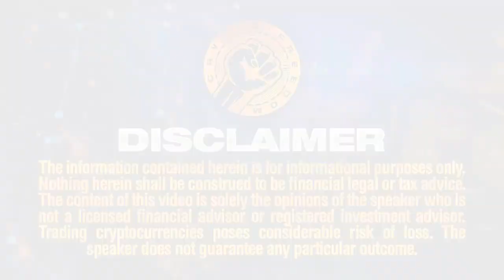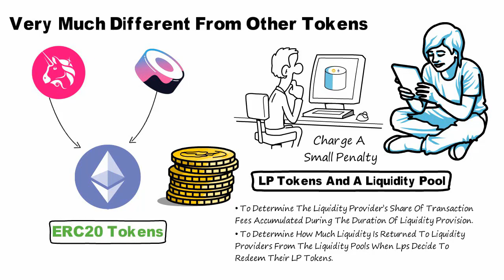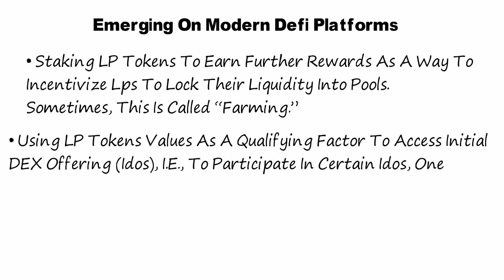Decentralized Finance | LPT Crypto | Liquidity Provider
Welcome to our Decentralized Finance video!

Liquidity Provider Tokens Or LP Tokens Are Tokens Issued To Liquidity Providers On A Decentralized Exchange (DEX) That Run On An Automated Market Maker (AMM) Protocol. Uniswap, Sushi And Pancakeswap Are Some Examples Of Popular Dexs That Distribute LP Tokens To Their Liquidity Providers.

LP Tokens Are Used To Track Individual Contributions To The Overall Liquidity Pool, As LP Tokens Held Correspond Proportionally To The Share Of Liquidity In The Overall Pool.

At The Most Basic Level, LP Tokens Work On The Following Formula:
Total Value Of Liquidity Pool / Circulating Supply Of LP Tokens =  Value Of 1 LP Token

In Terms Of Technical Properties, LP Tokens Aren’t Very Much Different From Other Tokens On The Same Network. For Example, LP Tokens Issued By Uniswap And Sushiswap, Both Of Which Operate On The Ethereum Network, Are Actually ERC20 Tokens. Like Any Other ERC20 Token, These LP Tokens Can Be Transferred, Traded And Staked On Other Protocols.
Just Like Any Other Token, Holding LP Tokens Gives Liquidity Providers Complete Control Over Their Locked Liquidity. Most Liquidity Pools Allow Providers To Redeem Their LP Tokens At Any Time Without Interference, Although Many May Charge A Small Penalty If You Redeem Them Too Soon.

The Relationship Between LP Tokens And The Proportional Share Of A Liquidity Pool Is Used Most Commonly In At Least Two Cases:
To Determine The Liquidity Provider’s Share Of Transaction Fees Accumulated During The Duration Of Liquidity Provision.
To Determine How Much Liquidity Is Returned To Liquidity Providers From The Liquidity Pools When Lps Decide To Redeem Their LP Tokens.

There Are Many Other Use Cases For LP Tokens That Are Emerging On Modern Defi Platforms. These Include:
Staking LP Tokens To Earn Further Rewards As A Way To Incentivize Lps To Lock Their Liquidity Into Pools. Sometimes, This Is Called “Farming.”
Using LP Tokens Values As A Qualifying Factor To Access Initial DEX Offering (Idos), I.E., To Participate In Certain Idos, One Must Hold A Certain Value Of LP Tokens.

I hope you found value in our Decentralized Finance video. Make sure to leave a like on the video if you gained value from it!

⏰ Time Stamp ⏰

O0:00 Intro
00:36 what are lp token
02:20 Outro